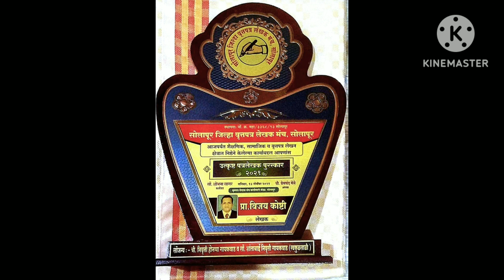सोलापूर जिल्हा वृत्तपत्र पत्रलेखक मंचाचा 'उत्कृष्ट वृत्तपत्रलेखक' पुरस्कार २०२१(1)